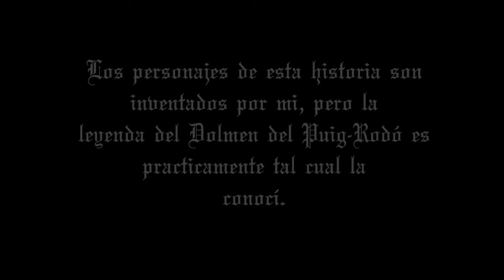Mitología Ìbera - La Leyenda del Dolmen del Puig-Rodó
buenas amigos del canal. Os comparto esta leyenda que me dió a conocer Ibero Errante.Buscarle en su canal del mismo nombre y dadle apoyo!!!